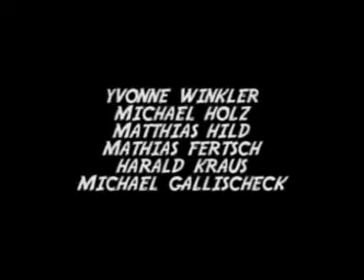HeartBeat - Knocking On Heaven's Door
Das große Jubiläumskonzert - 10 Jahre HeartBeat, 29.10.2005. Ein Song aus dem Open-Stage Programm. Genießt es!!!